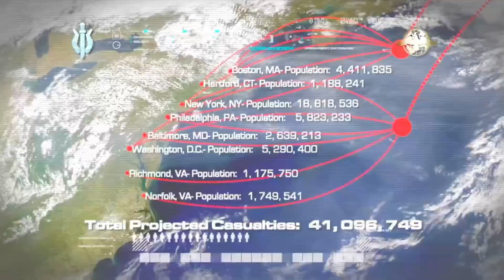Call of Duty® Modern Warfare Remastered: All In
Missiles in the air. Projected causalities: 41 Million. The Russians are working on getting us the abort codes, but we have to get into the launch facility to enter them. And they're expecting us.